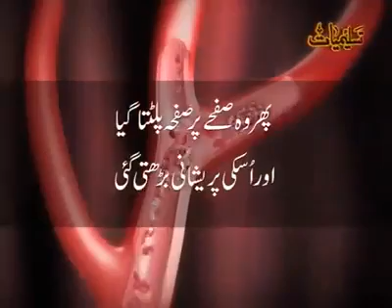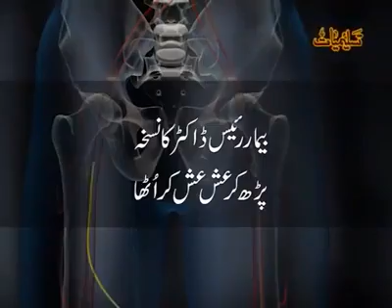September 28, 2020